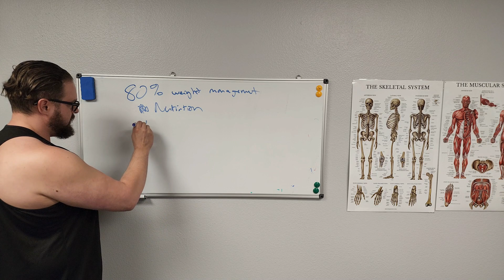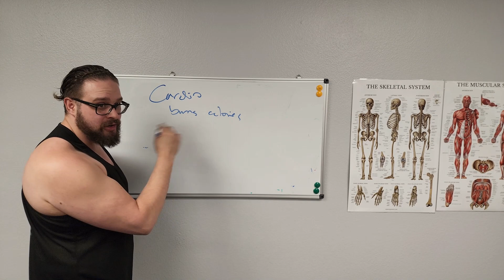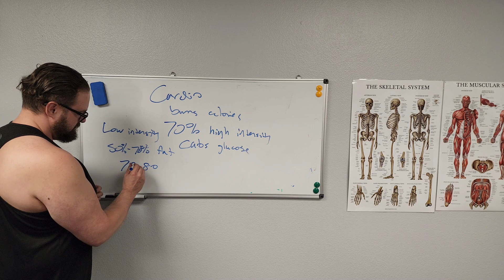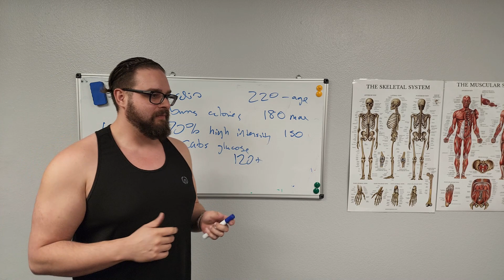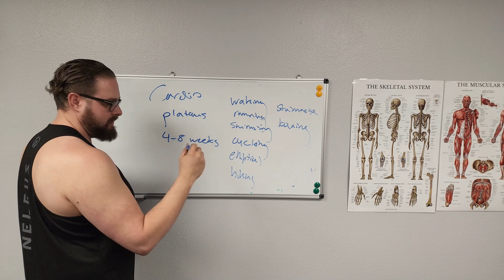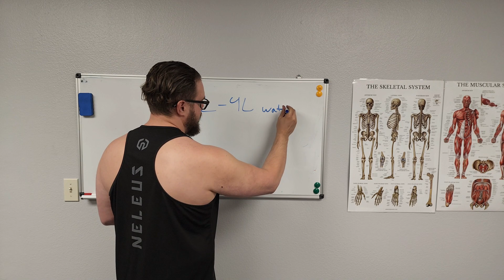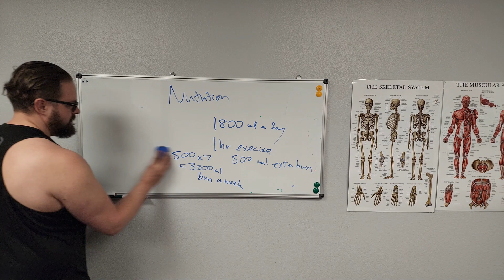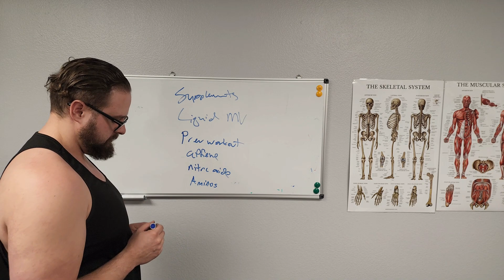Intense Cardio burns Glucose, not Fat - Principles you need to know about Cardio & Supplements.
Cardio helps strengthen your cardio respiratory system and burns more calories daily.
High intensity Cardio burns mostly glucose, where-as low intensity Cardio burns a little more Fat as your true fat burn state is when you are at rest.